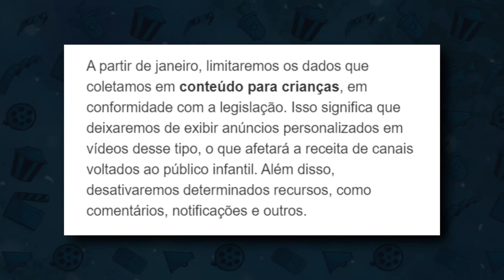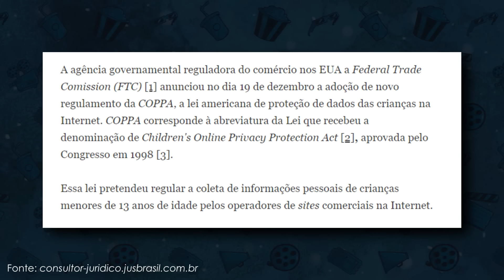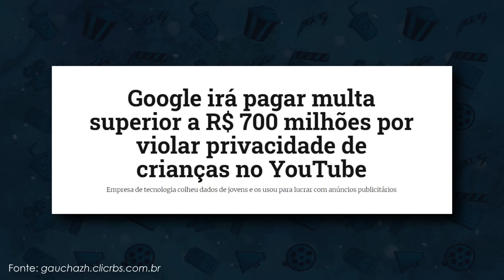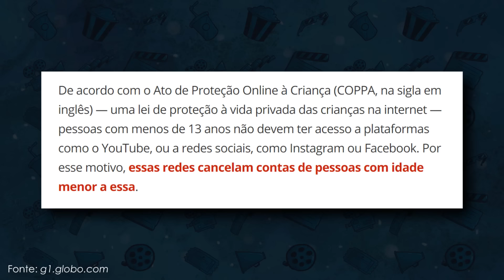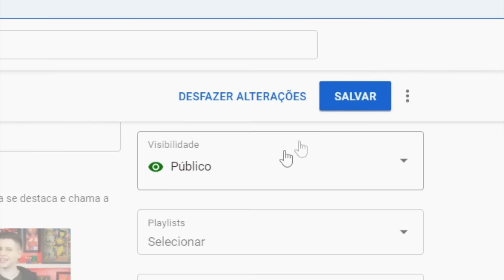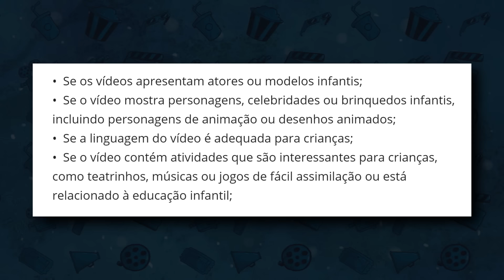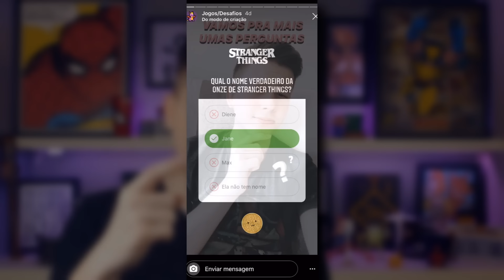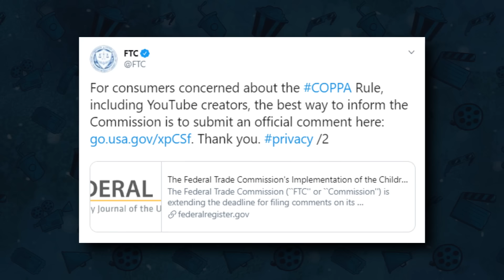Esse PODE ser O FIM DO PROJETO CORNETA... - A Nova LEI do YOUTUBE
Após o Youtube receber uma multa de 170 MILHÕES DE DÓLARES, por causa de uma lei criada pelo FTC, inúmeros canais, para censurar vídeos infantis na plataforma... Canais de cultura pop, que falam sobre desenhos, filmes, personagens e celebridades, correm o risco de PARAR DE SEREM DISTRIBUÍDOS! Isso por que em 2020 o Youtube mudará sua política PRA SEMPRE... E esse pode ser o fim de MUITOS CANAIS.

ME ACOMPANHE ALÉM DO YOUTUBE:

➡️ Me segue no Instagram para me acompanhar: @matheusjucinsky

➡️ Me segue no Twitter para me acompanhar: @matheusjucinsky

➡️ Ajude os Youtubers enviando uma mensagem ao FTC, para que o órgão do governo Americano possa mudar algumas regras que não estão tão claras na nova política do Youtube:

Mensagem para FTC: "Hello FTC, I'm a big youtuber's fan and some rulles about new Youtube politics can be prejudice some creators about pop culture... Like when they need to talk about
famous characters or cartoons... Not every content is destined for kids... Could you change this us?"

➡️ Ta esperando O QUE PRA ME SEGUIR E CONVERSAR COMIGO?